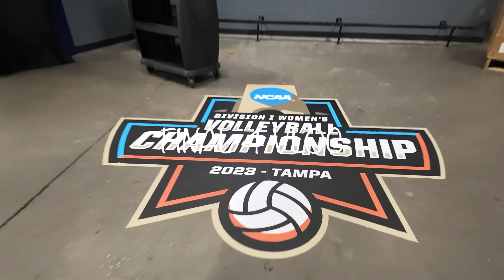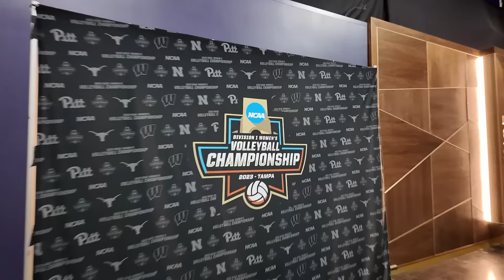University of Nebraska volleyball FINAL 4 VLOG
Hey guys!! I am excited to make this vlog for the Final 4 in Tampa! I hope you like watching this vlog from Tampa! And seeing a little more of what a NCAA final 4 game is like behind the scenes.